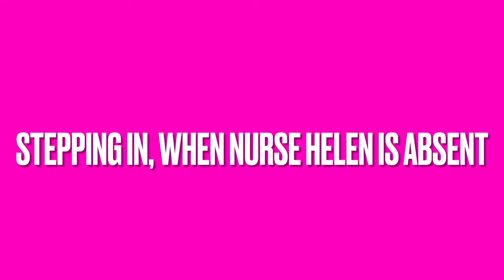Miss Angie Movie 2021 2022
This movie was written, filmed, and edit3d by the class.  Great job!